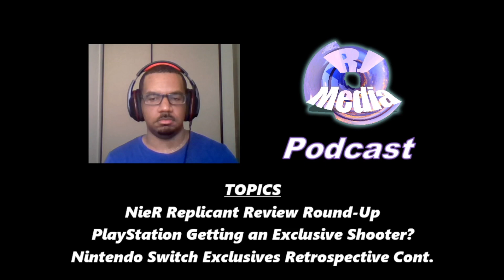Discussing Nintendo's 2018 Exclusives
This is an excerpt from our forty-second Roll Jump Media Podcast.